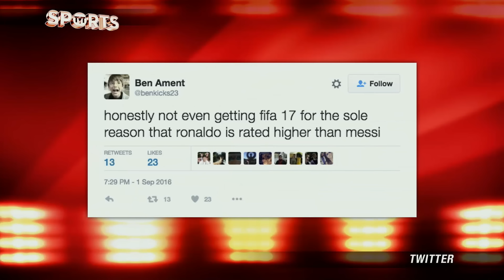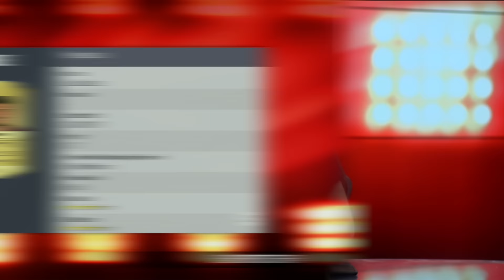FIFA 17 Official Ratings Part 2 [Ronaldo Tops Messi For Highest Overall Rating]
FIFA 17 released the official ratings for the new installment of the popular soccer franchise. The Top 50 - 21 players were assigned their ratings as part of a day-by-day release, with the Top 3 coming out on Friday. No player has received the coveted 90 rating just yet, but a handful of players saw major upgrades including Oblak and Kevin De Bruyne.